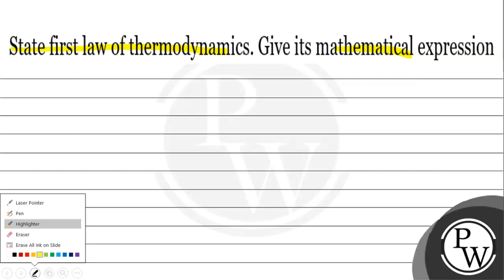State first law of thermodynamics. Give its mathematical expression P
State first law of thermodynamics. Give its mathematical expression
P